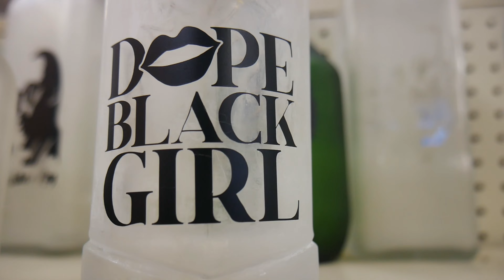Bella & Kornbread- I Think I Was High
I Think I Was High By Bella & Kornbread
Produced By Italy
Directed By Karl Dunmore